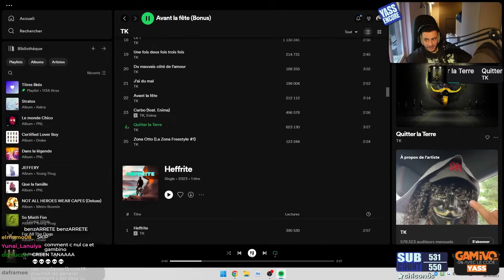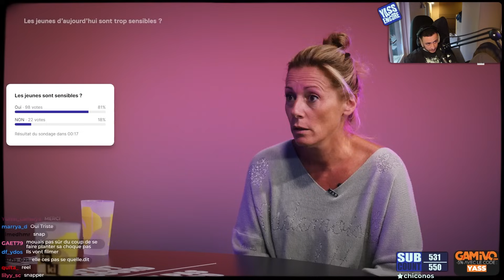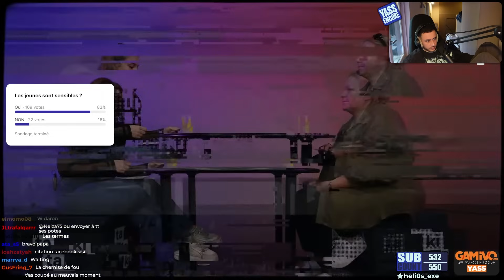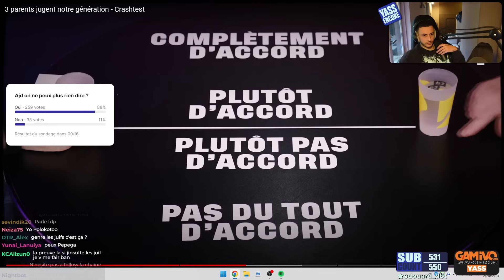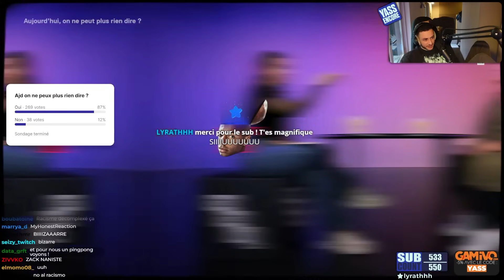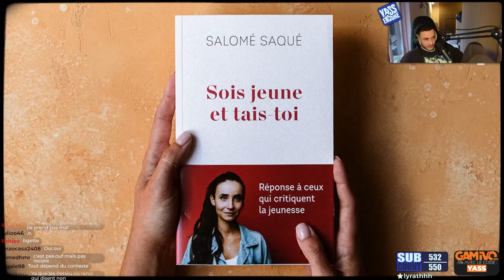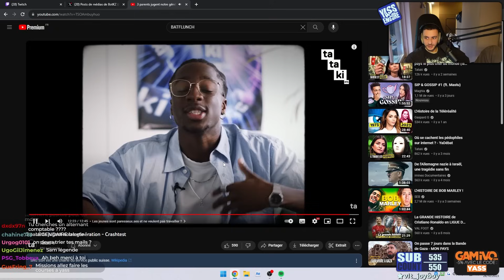DES PARENTS JUGENT NOTRE GÉNÉRATION 😲 (REACT)